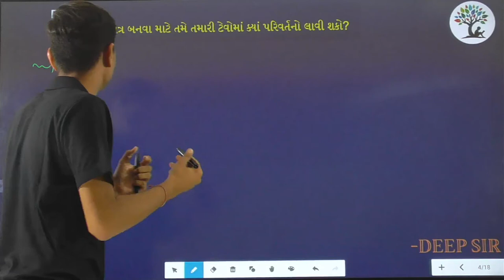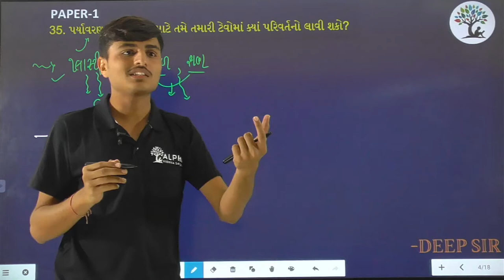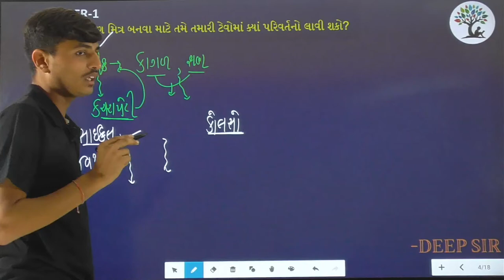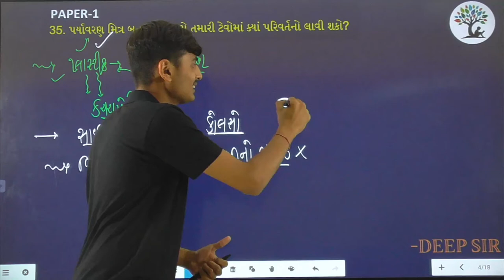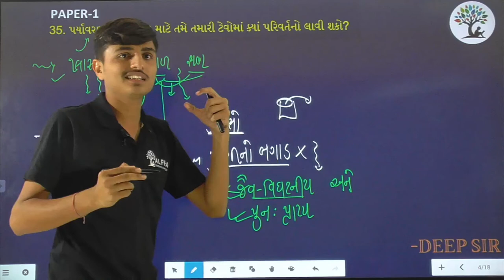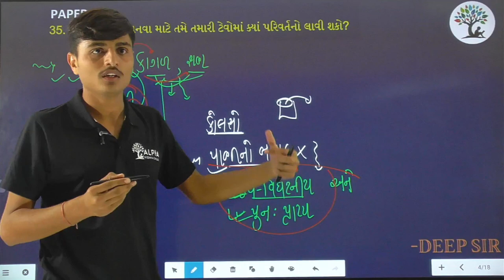Paper 1 | Que 35 | Science | Alpha Vidhya Sankul | in Gujarati by Deep Sir